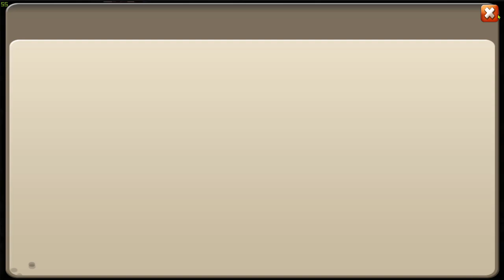ВЕСЬ ДЕНЬ ЗАМКОВЛАДЕЛЬЦА \ БОМЖ-АКЦИЯ ОТ IGG \ БИТВА ЗАМКОВ \ CASTLE CLASH